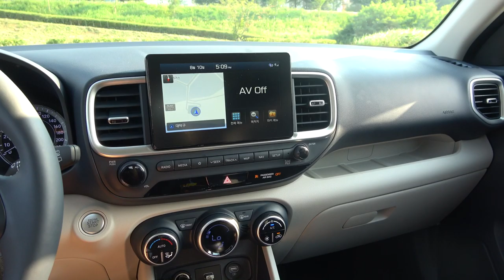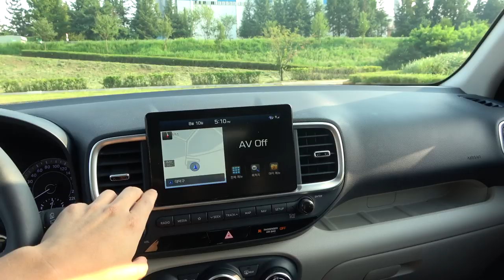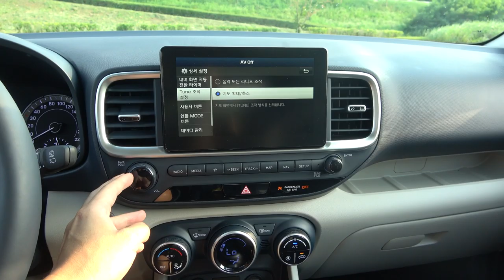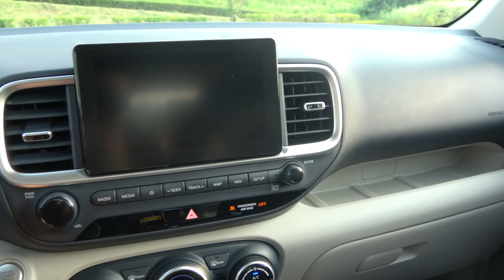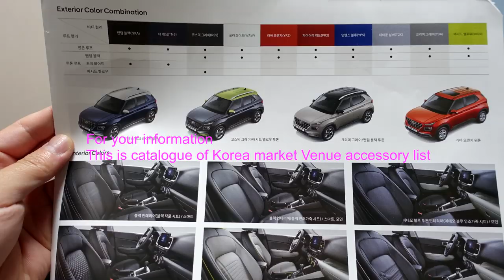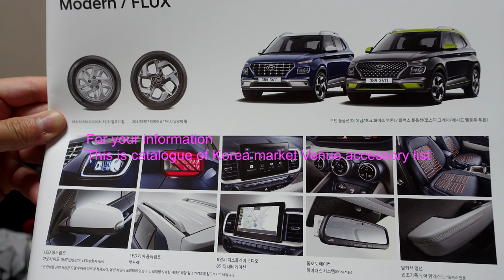Hyundai Venue 1.6 smart stream FLUX test drive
Venue is an all new compact SUV from Hyundai. It is launched in India last May, and launched in Korea one month later. Not like India version, Korea’s one has just one powertrain. 1.6L NA with CVT (6 speed manual is standard). And some convenience is different with India’s one. No wireless smart phone charger in Korea. And Knee warmer cannot be added in India’s version.
And many accessories, such as genuine car tent, dust free rubber mat, pet car seat, etc are only for Korean market at the moment.
1.6 NA version’s performance is affordable. Engine produce 123 ps @ 6300rpm and maximum torque is 15.7kg.m @ 4500rpm. Two things can be issues. One is NVH. While driving, you can feel lots of harshness and noise and vibration from outside especially unstable road. Thus driver get tired easily. Second thing is stiffness of suspension. Venue has lots of rolling and pitching. So it is hard to concentrate on fun drive.
However design is very nice. When you look at front and side or rear, it feels not like small compact SUV. It is small but big car. And lots of convenience options are also strong points. Thank for your time in advance. Please leave a comment for India Venue as well.

Hyundai Venue 1.6 smart stream FLUX
Engine I4
Capacity 1598cc
Power output (ps) 123/6300rpm
Torque(kg.m) 15.7/4500rpm
Transmission CVT
0-100km/h acceleration NA
Fuel cons.(comb./urban/highway) 13.3/14.7/12.4km/L
L×W×H 4040×1770×1585mm
Wheelbase 2520mm
Dry weight 1215kg
Base price 17400$(US)(test car 18100$)